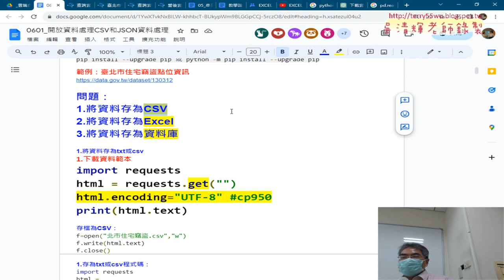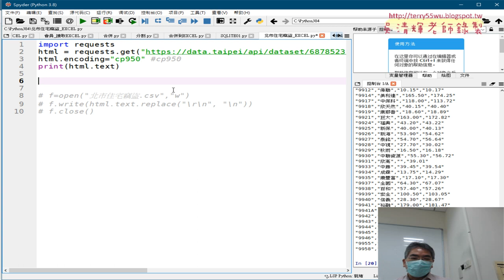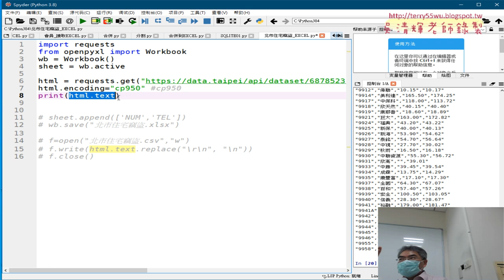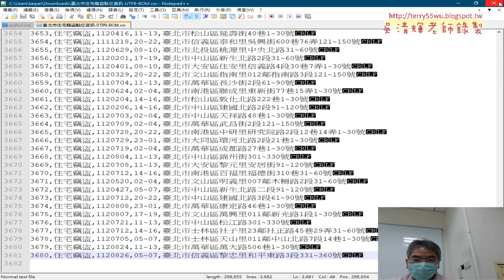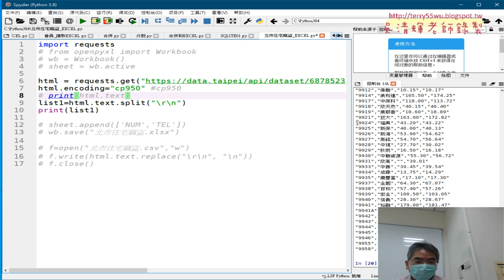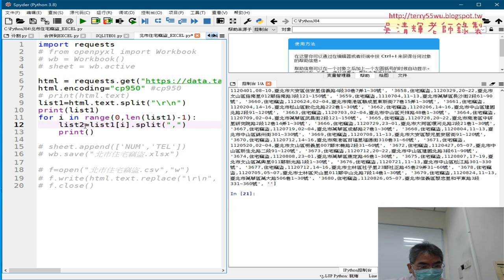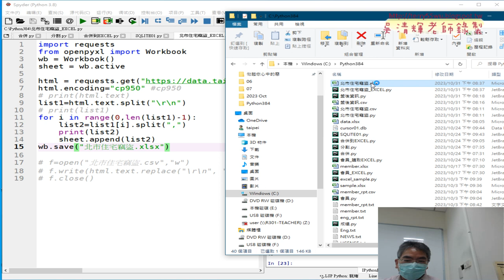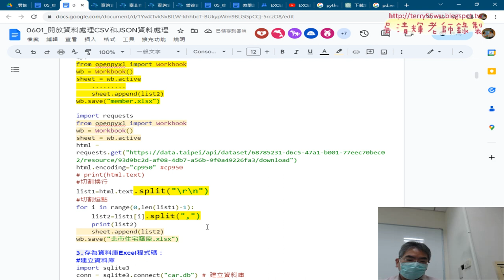04 將CSV改為存為EXCEL檔案